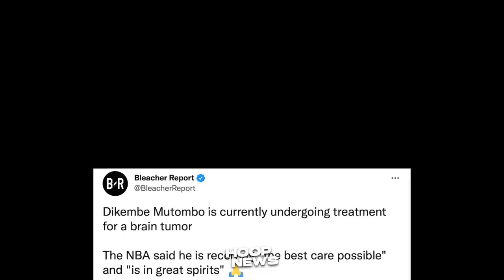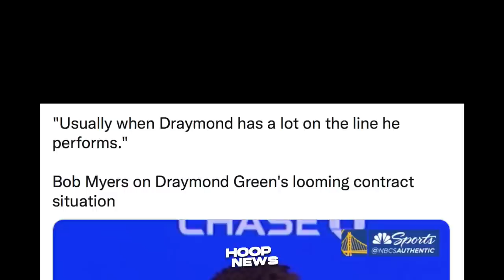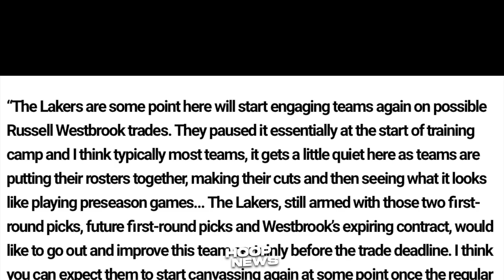Hindi Ito Magugustuhan Ni Russell Westbrook! Bob Myers Excited Para Kay Draymond!